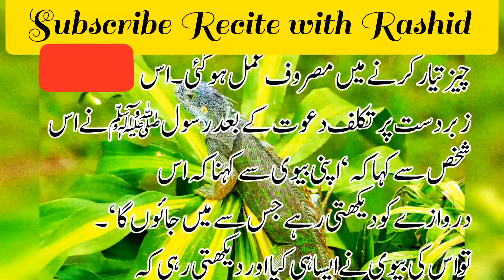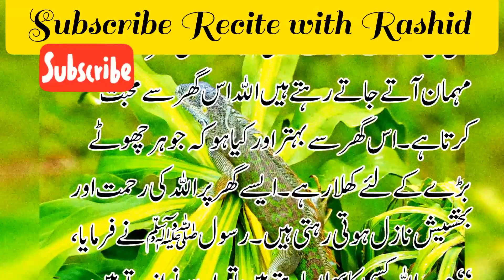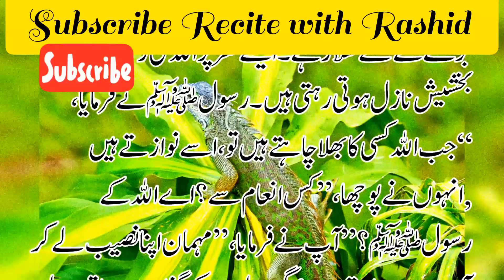aurat ka apne shohar ki shekaiat | عورت کا اپنے شوہر کی شکایت @IslamicTeacherOfficial786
Welcome to my chennal Recite with Rashid @recitewithrashid

Mian bv
Mehman ki ahmeyat
Hadees nabvi
islamic video
islamic videos
whatsapp status video
islamic whatsapp
4k islamic status
best islamic status
islamic quotes
islamic
islamic new video
islamic best video